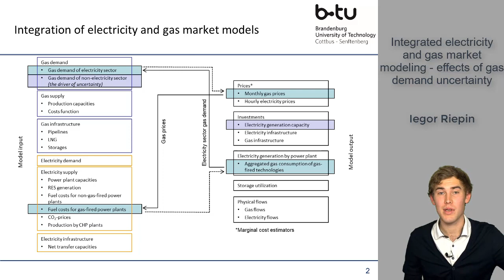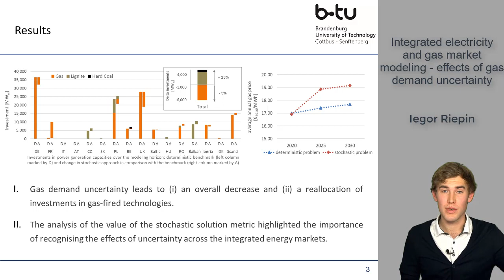Integrated Electricity and Gas Market Modeling – Effects of Gas Demand Uncertainty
We develop an integrated fundamental investment model that considers both the gas and electricity sector. Furthermore, we adopt the theory of stochastic programming with recourse in the combined model to account for uncertainty in the gas market. This approach enables us to analyze how uncertain gas demand in other sectors affects decisions to invest in electricity generation capacities. Our results show an overall decrease and a reallocation of investments in gas-fired power plants. We also quantify the expected costs of ignoring uncertainty.
This video is an introduction to the conference paper “Integrated Electricity and Gas Market Modeling - Effects of Gas Demand Uncertainty”, 2018. DOI: 10.1109/EEM.2018.8469790.

Author: Iegor Riepin, Chair of Energy Economics at BTU Cottbus-Senftenberg